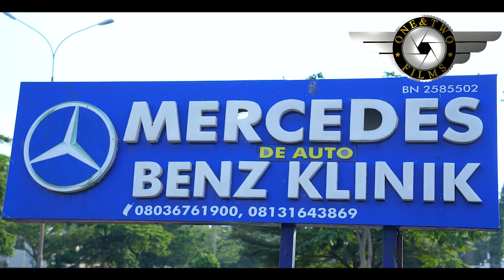THE LOUD WHISPER 2020 LATEST NEW MOVIE(TOOSWEET ANNAN ROMANTIC HIT MOVIE) - 2020 NEW NIGERIAN MOVIES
2020 NEW NIGERIAN MOVIES|2020 NOLLYWOOD MOVIES|AFRICAN MOVIES 2020|LATEST 2020 FULL MOVIES
LATEST CITY MOVIES#CITY MOVIES#NEW CITY MOVIES 2019#FULL 2019 MOVIES#CITY TRENDING MOVIES#

NIGERIAN CITY MOVIES#LATEST TRENDING MOVIES
Our focus is to bring the very best of African Nollywood Movies to your door step. Stay Tune to our new release Latest Nigerian Nollywood Movies. giving you an experience that is worth every moment you stay online. when you think classic Nigerian Nollywood movies, then this channel comes to your mind Because We are here to give you the very best in Nigerian Nollywood action movies, Romantic movies, epic and adventure movies.
title: LOUD WHISPER

Our aim for Movie making is to produce thousands of free Nollywood Movies, Nigerian movies, Ghana movies, Watch exciting youtube movies on Nollywood channels Enjoy free Nigerian movies here,